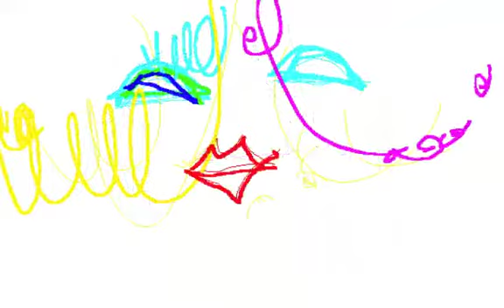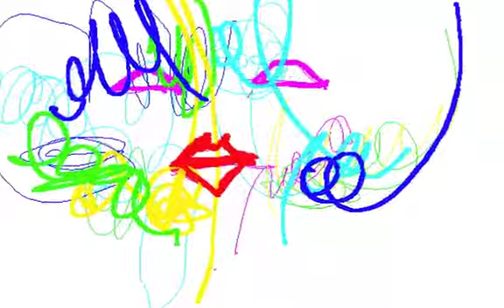3D METAL/Graphic Design and Music and Movie By Yoshikazu Oshiro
3D METAL ARCHITECTURE BUILDING

COMPUTER MEDIA REMIX MIX

VIRTUAL FRACTAL MONTAGE COLLAGE

3D METAL/Graphic Design and Music and Movie By Yoshikazu Oshiro
Music/Composition/Performance/Arrange/Produce/Graphic/Design/Yoshikazu Oshiro
Painter/Graphic Designer/Musician/Poet/Photographer/Dancer/Critic/Multimedia Artist/Yoshikazu Oshiro